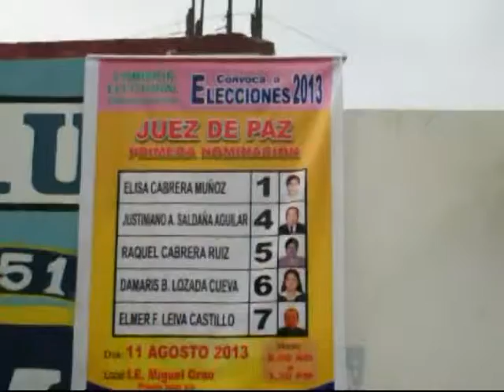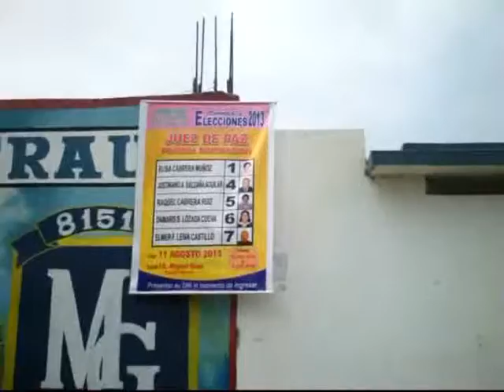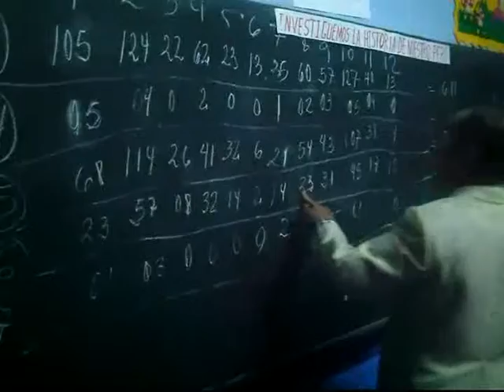ELECCIONES DE JUEZ DE PAZ DE PRIMERA NOMINACION EN CASA GRANDE